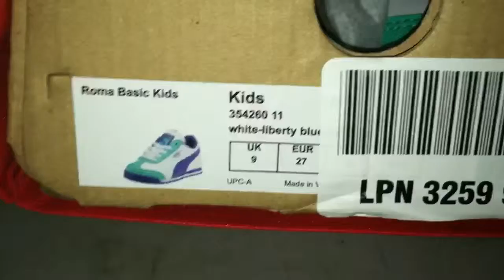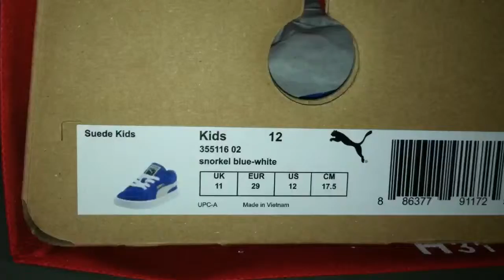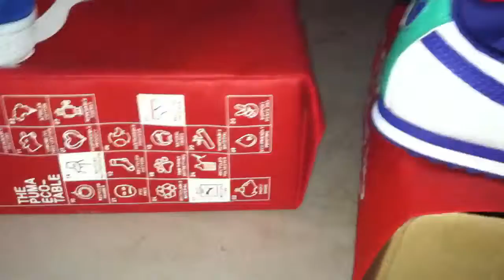Puma Sneaker Pickup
Picked up some kid pumas did a quick review